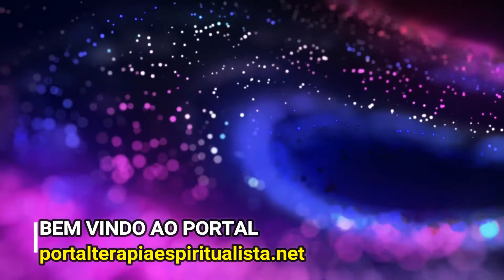UMA REFLEXÃO sobre a Ação de Deus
CURSO FERRAMENTA DE MIGUEL PRATICANTE (GRATUITO):
(este curso vai transformar a sua vida espiritual)

Créditos:
Imagem - Pixabay